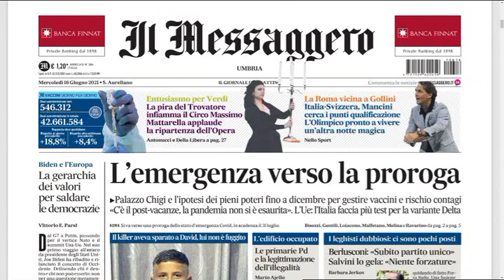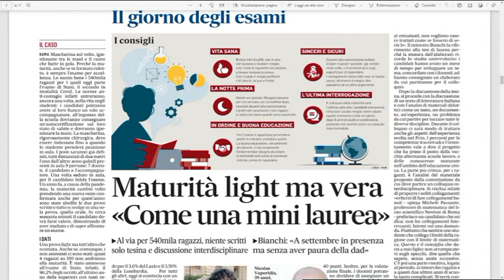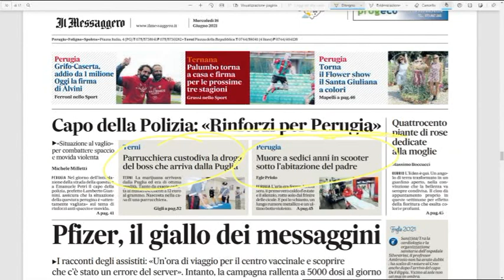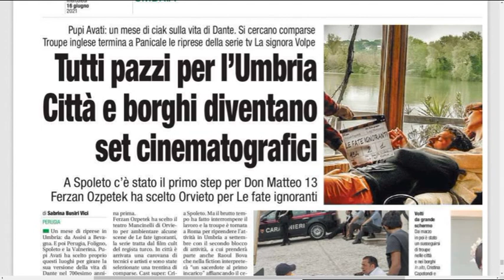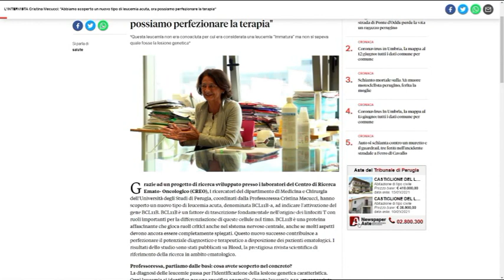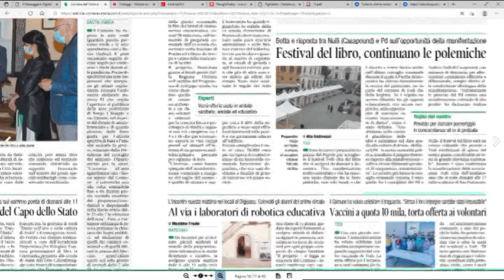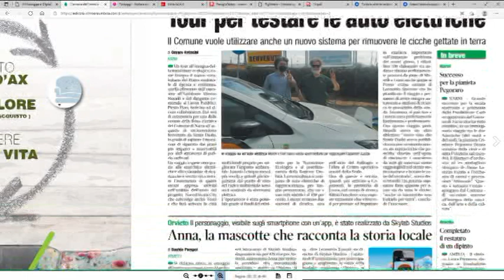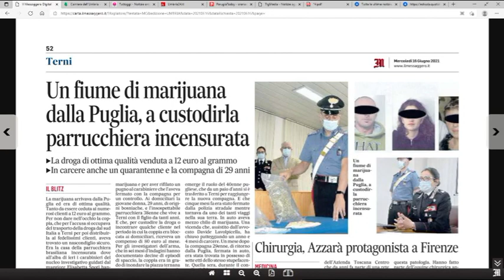Rassegna Stampa Trg mercoledì 16 giugno 2021